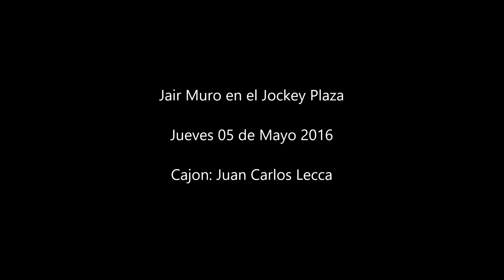Jair Muro Ft Juan Carlos Lecca (Decir Adiós/Tu No Estas Solo) @JockeyPlaza 05MAY2016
Jair Muro en Vivo en el Jockey Plaza, en el Cajon: Juan Carlos Lecca. Jueves 05 de Mayo del 2016.